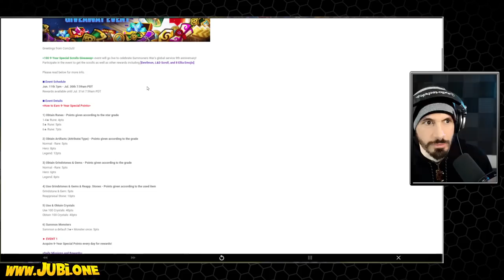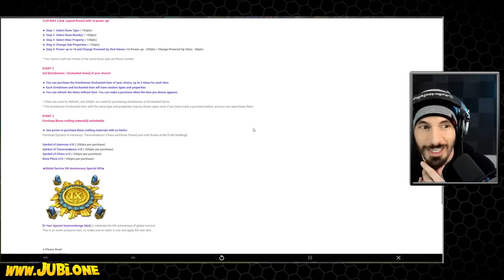New Transmog Appreciation Day! (Summoners War Classic)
Apparently Com2us didn't want to go for "Summer Augmentation Unicorn"